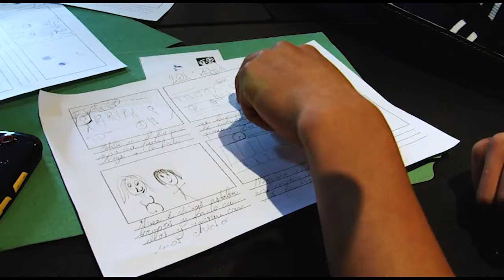Redes de la Muestra OJOS QUE NO VEN Bolívar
Muestra itinerante de cortometrajes comunitarios. 10 años de trabajo comunitario.
Edición: Provincia de Bolivar
Fechas:
CHIMBO - 16 DE MAYO
SAN PABLO - 17 DE MAYO
SALINAS -  20 DE MAYO
SIMIATUG  - 21 DE MAYO
SAN MIGUEL  -  22 DE MAYO
GUARANDA -  23 DE MAYO